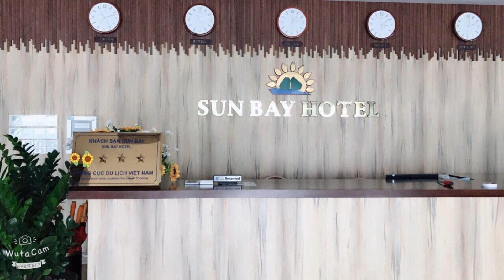Sun Bay Tuan Chau Hotel, Ha Long, Vietnam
About Property:
You're eligible for a Genius discount at Sun Bay Tuan Chau Hotel! To save at this property, all you have to do is sign in.
Located in Ha Long, 1 km from Tuan Chau Beach, Sun Bay Tuan Chau Hotel provides accommodation with a restaurant, free private parking, a bar and a shared lounge. 1.2 km from Bikini Island Beach and 2.1 km from Paradise Bay Beach, the property features a garden and a terrace. The accommodation offers a 24-hour front desk, room service and currency exchange for guests.
Guest...
Property Type: Hotel
Address: Tuan Chau Marina, Tuan Chau, QN Lô A88-A92, Ha Long, Vietnam
Searching For
1. Sun Bay Tuan Chau Hotel - Ha Long - Vietnam
2. Sun Bay Tuan Chau Hotel - Ha Long - Vietnam Address
3. Sun Bay Tuan Chau Hotel - Ha Long - Vietnam Rooms
4. Sun Bay Tuan Chau Hotel - Ha Long - Vietnam Amenities
5. Sun Bay Tuan Chau Hotel - Ha Long - Vietnam Offers and Deals
Audio Credit:
Track Title: Reasons To Hope
Artist: Reed Mathis